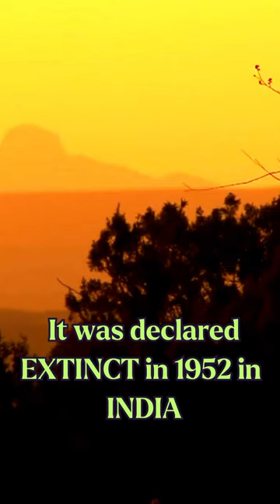How the Indian cheetah got extinct? 🇮🇳 🐆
🔥 Explore the Tragic Tale: How Cheetahs Went Extinct in India 🔥

🌍 Discover the captivating story of the majestic cheetah, once a native inhabitant of the Indian wilderness. Join us as we delve into the history, factors, and events that led to the unfortunate extinction of these incredible creatures from the Indian subcontinent.

🐆 In this thought-provoking video, we unravel the intricate web of reasons behind the disappearance of cheetahs from India's landscapes. From habitat loss and poaching to ecological imbalances, our expert analysis provides a comprehensive understanding of the cheetah's decline.

🔍 What you'll learn in this video:
📌 The historical presence of cheetahs in India and their significance in the ecosystem.
📌 The key factors that contributed to the extinction of cheetahs, including habitat degradation and human interference.
📌 Insight into conservation efforts, past and present, aimed at reintroducing cheetahs to their natural habitat in India.
📌 The lessons we can learn from the cheetah's extinction and its implications for wildlife conservation worldwide.

🎥 Our visually engaging presentation combines stunning wildlife footage, expert interviews, and in-depth research to provide you with a comprehensive and educational viewing experience. Join us as we revisit the past and reflect on the crucial steps needed to prevent such tragic losses in the future.

🌟 Don't miss this opportunity to gain a deeper understanding of the intricate relationship between humans and wildlife.

cheetah extinction, cheetah extinction in India, Indian wildlife history, conservation efforts, habitat loss, wildlife conservation, ecological imbalance, wildlife documentaries, cheetah habitat restoration.

🙏 Thank you for supporting wildlife education and conservation through our channel. Together, we can make a difference! 🌿

Created by :
Rupesh Kumar
KYC - Know Your Country By Rupesh
KYC - Know Your Country By Rupesh Kumar
KYC - Know Your Country